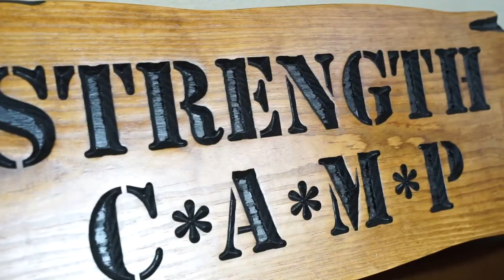The Problem With Freedom of Speech with Zuby | 9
On this episode of the Elliot Hulse podcast,  Uncle Yo shares a candid conversation with Zuby, where they deep dive into the complexities of freedom of speech.

Zuby is an independent rapper, author, podcast host, public speaker, and creative entrepreneur with over 1.5 million followers on social media. He was born in England, raised in Saudi Arabia, and is a graduate of Oxford University.

He has sold tens of thousands of albums independently, performed in 8 countries, and gained 20 million+ online video views. His podcast 'Real Talk with Zuby' has surpassed 3 million downloads and reaches thousands of listeners every week.

 Zuby has been featured on The Joe Rogan Experience, BBC, Fox News, Sky News, The Adam Carolla Show, The Rubin Report, The Candace Owens Show, and The Ben Shapiro Show, amongst others.